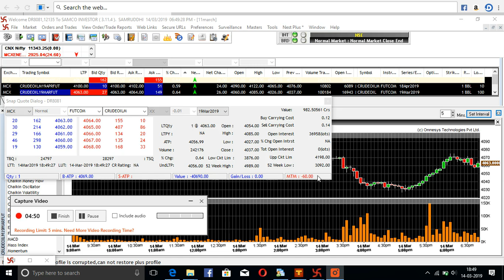live crude samco setup eve 14 march 19 buy sign mcx